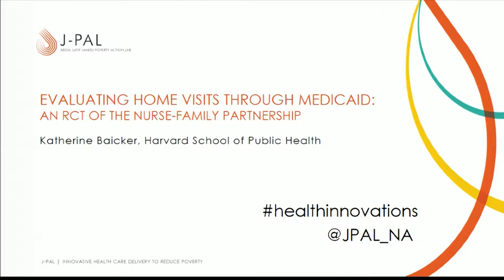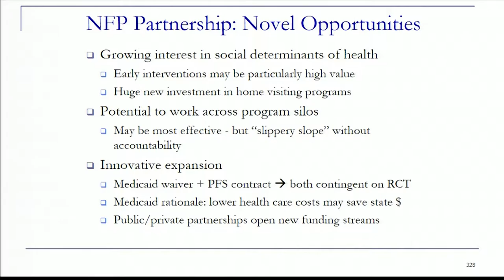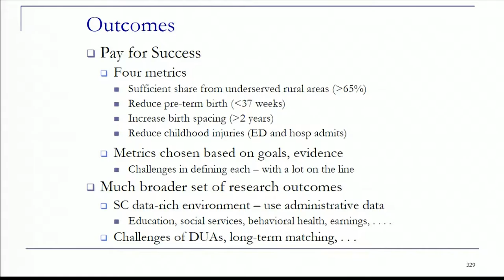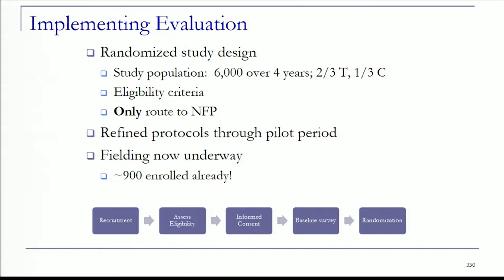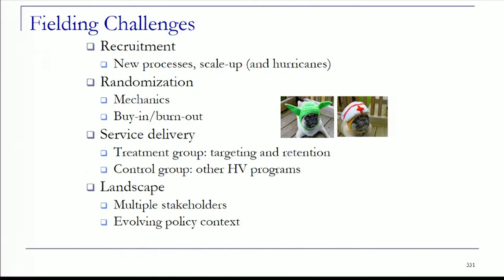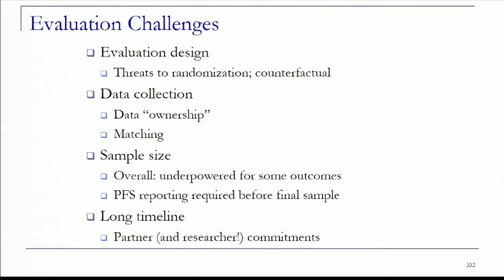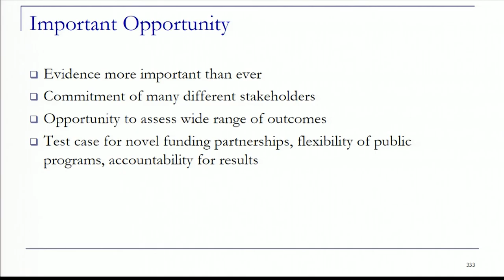Lecture by Katherine Baicker | Evaluating Innovative Programs for Low-income, First-time Mothers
Panel 2
Nurse-Family Partnership